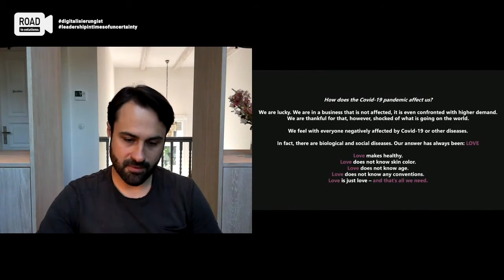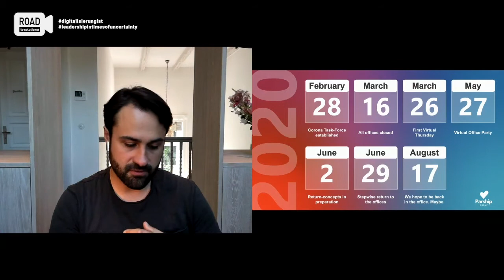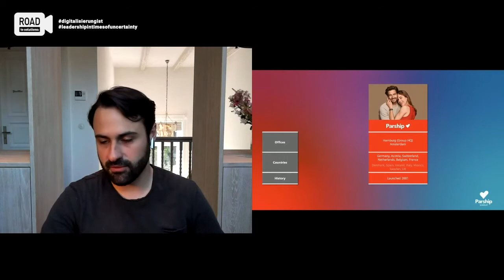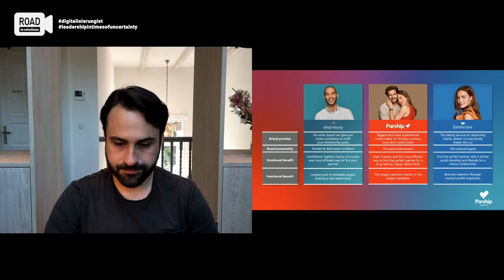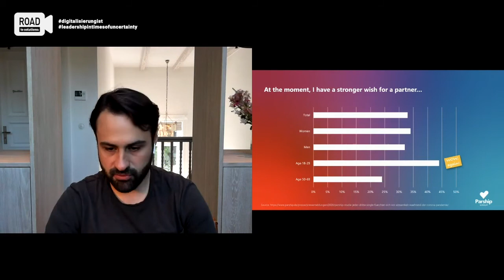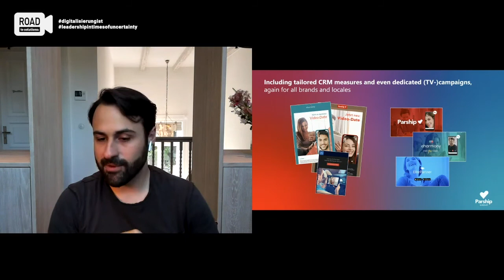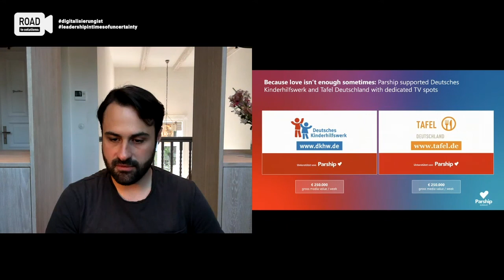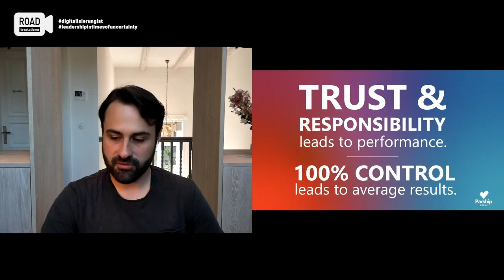road to solutions - Love and Work in times of uncertainty (Marc Schachtel)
Herzlich Willkommen zu der roadtosolutions:, der digitalen Eventreihe zur solutions: dem Kongress für Digitalisierung.

Hier erwarten euch spannende Keynotes, Speeches, Zweigespräche und Fishbowls rund um das Thema Digitalisierung.
In jeder Ausgabe der road to solutions: begleitet uns ein Leitthema und schafft den inhaltlichen Rahmen für den Tag.

Die erste Ausgabe lief unter dem Leitthema: Leadership in times of Uncertainty

Bei unserer ersten Ausgabe hatten wir Marc Schachtel zu Gast. Der CTO, CCO & Managing Director der Parship Group referierte über das Thema „Love and Work in times of uncertainty“.

Wenn du mehr über die road to solutions erfahren oder dich zu den nächsten Terminen anmelden möchtest, besuche unsere